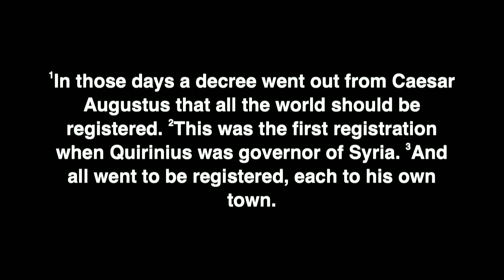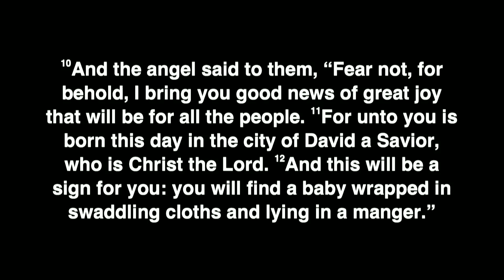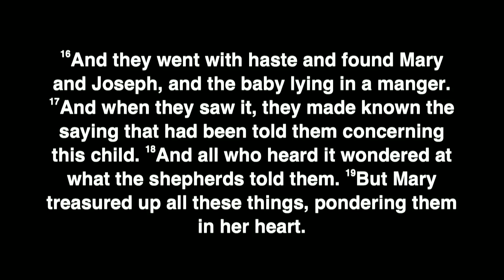Christmas Eve Homily || Jason Sterling || Isaiah 9:1-7 and Luke 2:1-21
Sermon Series: Advent 2020